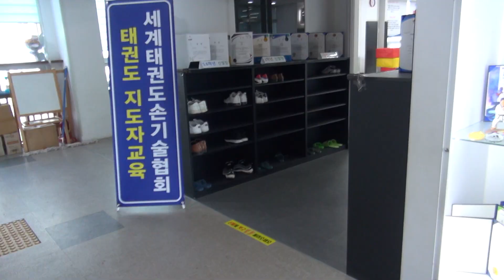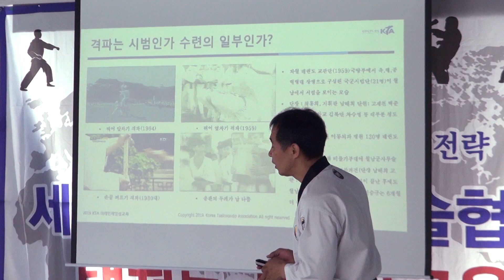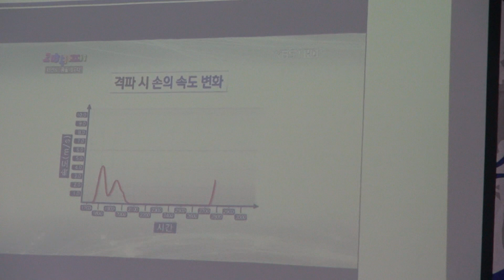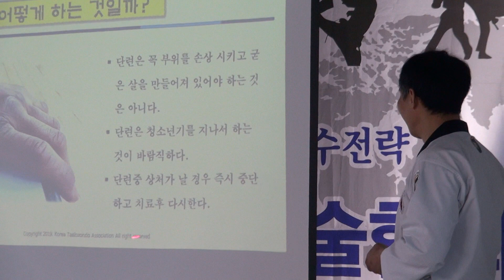세계태권도손기술회 지도자교육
2019년 8월 18일
경기도 화성 태권도장

엄재영 세계태권도손기술회 회장,
‘근·현대사와 함께 하는 태권도 격파’를 주제로 한 세계태권도손기술회 지도자교육의 현장을 카메라에 담아보았습니다.